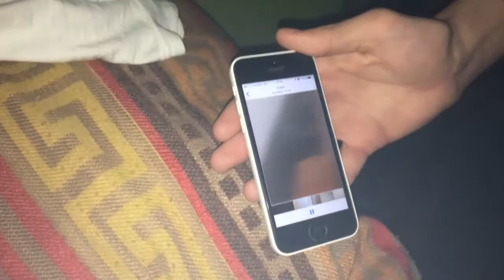VLOG: ЗАДЫМЕЛИ! 30.11.16 / Irisha Day